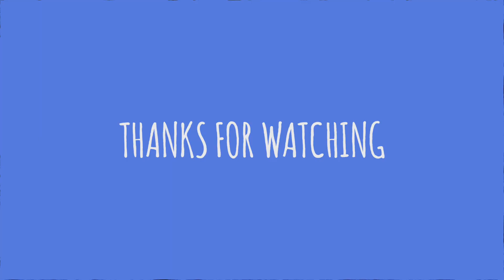How to SCARE Your WIFE with Cockroach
I will show you how to scare your wife or girlfriend with bugs, in this case a huge cockroach. My wife is scared of bugs, so I got a cockroach and stuck it where she will see it. It is easy to setup and scare my wife with the big nasty bug.

Hope you like this video and learn how to scare your wife with a bug.